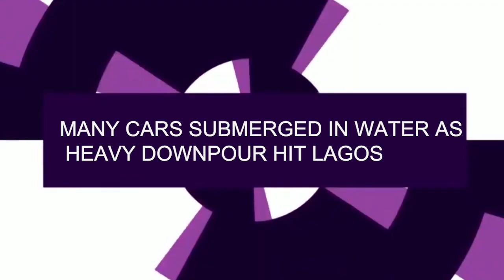CARS SUBMERGED IN WATER AS HEAVY DOWNPOUR HITS LAGOS